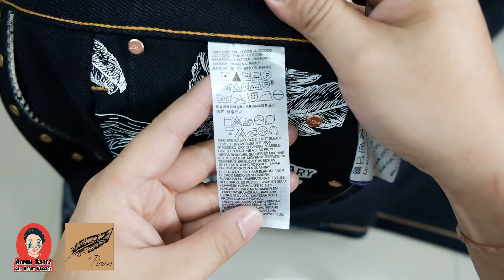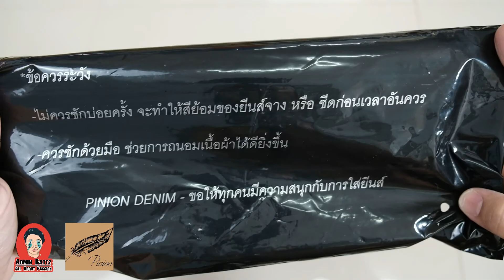Admin Battz : Unboxing Pinion Denim 4th Anniversary 23oz Deep Indigo X Deep Purple by Okayama Denim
วัตถุดิบที่สวยงาม ของแถมที่คุ้มค่า งานเย็บคุณภาพ
ถือว่าเป็นอีกหนึ่ง Product ที่สุดยอดมากๆครับ